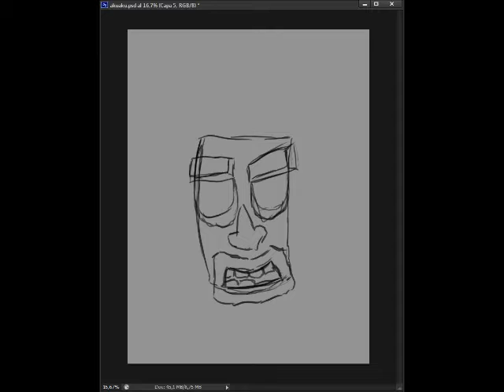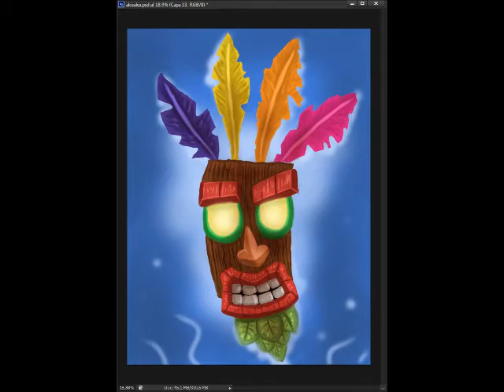AKU AKU Fanart SPEEDPAINTING, (CRASH BANDICOOT)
Hola a todos! aquí os traigo un nuevo speedpainting, ya hice al Dr Neo Cortex, esta vez le tocó el turno al bueno de Aku Aku, espero que os guste! no olvidéis darle like y suscribiros si os gusta mi contenido :)